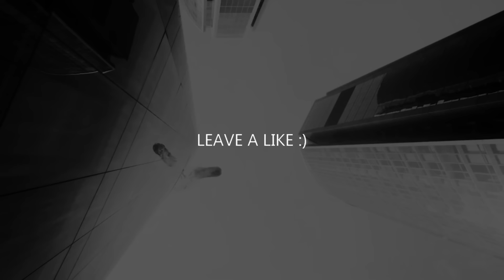J Balvin, Willy William - Mi Gente (NORTKASH Remix) | FAST & FURIOUS [Car Jump Scene]